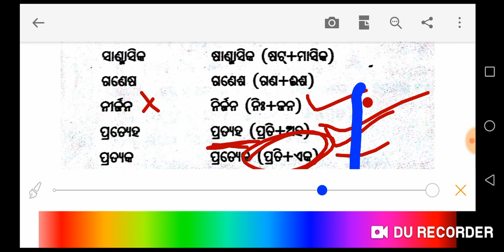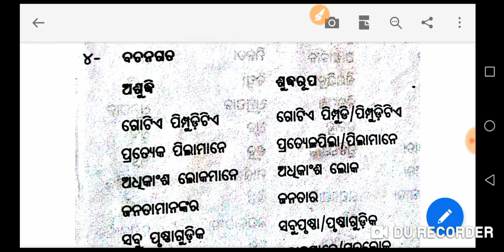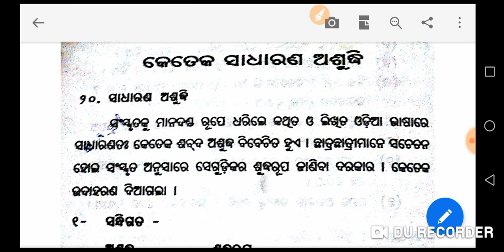CLASS-2 ODIA .. କେତେକ ସାଧାରଣ ଅଶୁଦ୍ଧ ର ଆଲୋଚନା..EDUCATIONODISHA//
Spelling mistakes in Odia.. it very difficult to recognise spelling error in Odia. This video will help you to recognise error in Odia word..